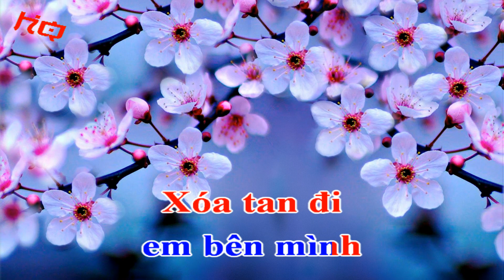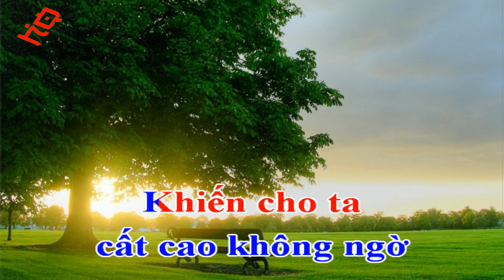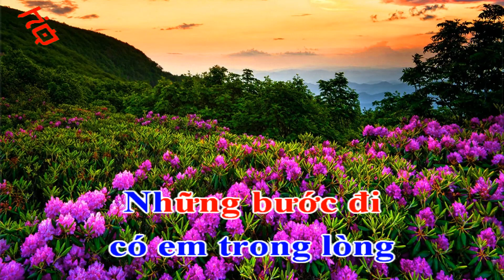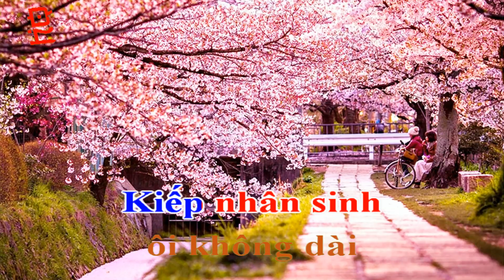Karaoke HD - Nắng Xuân ( Solenzara ) - HQ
Karaoke HD
Nắng Xuân ( Solenzara )
Lời Việt : Phạm Duy
karaoke:  HQ